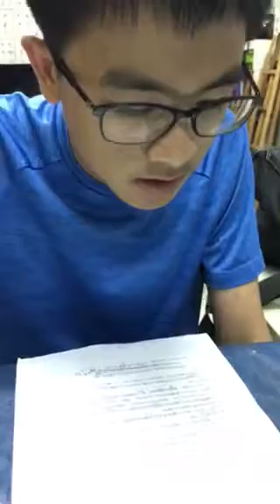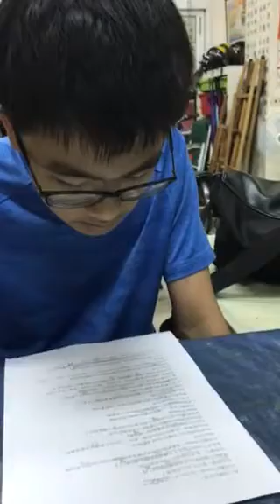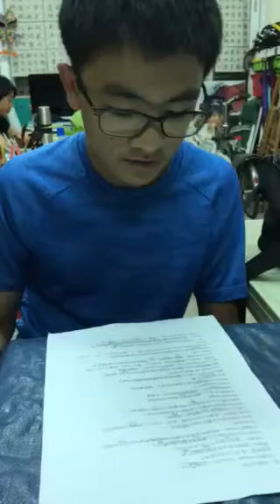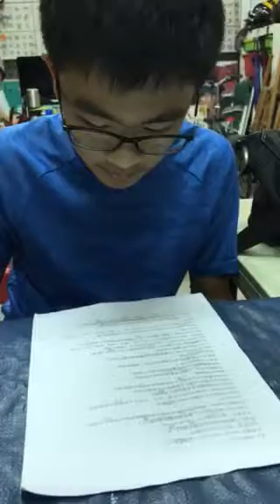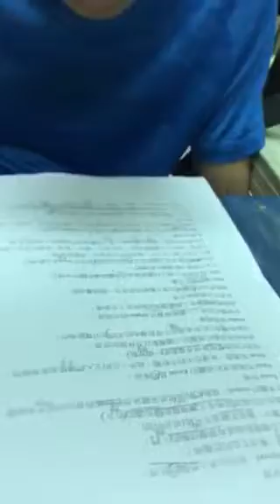秉易-空中英語教室-侏羅紀世界